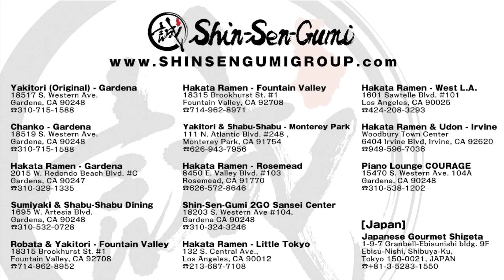Shin-Sen-Gumi Restaurant Group Video December - No.1 2019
★INFORMATION★

Shin-Sen-Gumi Group's New Video is coming up!!

Hello everyone!

Do you already have plans for an end of the year party?
If not,  how about Shin-Sen-Gumi Chanko Gardena!!

Close the year with a sumo wrestler style or Chanko hot pot!
A perfect occasion for the cool weather.

Don't forget that you can also order yakitori!

Let's have a party at Shin-Sen-Gumi Chanko during the holiday season!

ちゃんこ＆焼き鳥　ガーデナ店
Shin-Sen-Gumi Chanko & Yakitori -Gardena
7 Days Open Dinner Only 6pm～9:30pm